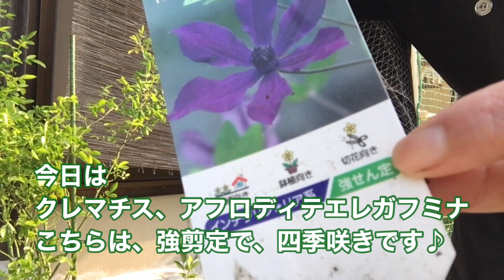『ガーデニング』クレマチスの梅雨時期剪定🌸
クレマチスの剪定は今年で2年目。切る時あってるかどうかドキドキしながら切ってます😅

旦那がInstagram始めました！日々に植物をpostしています。